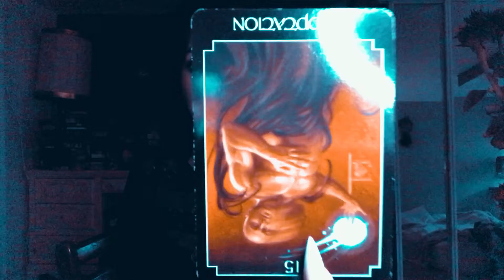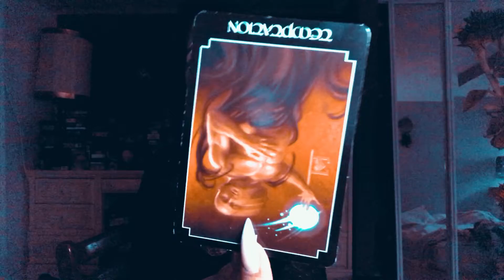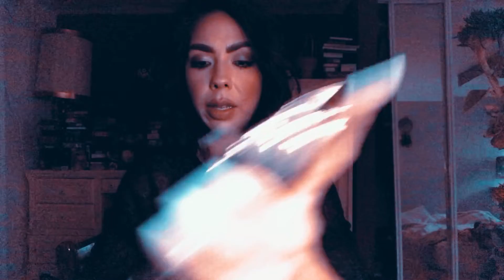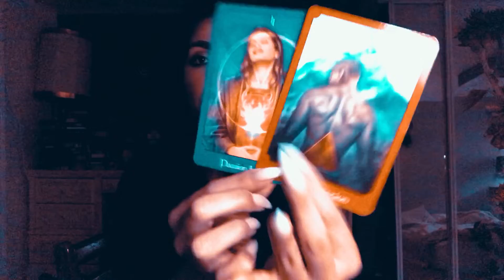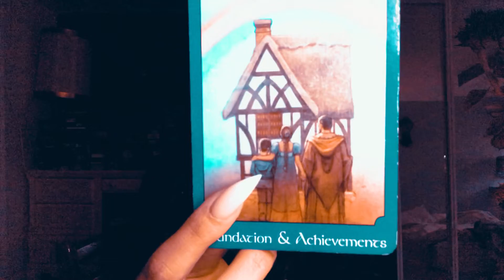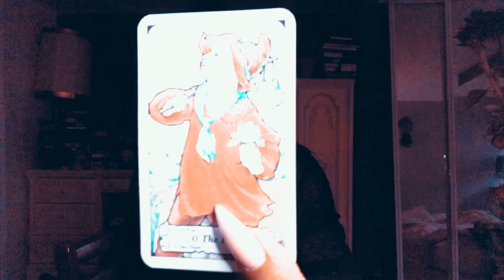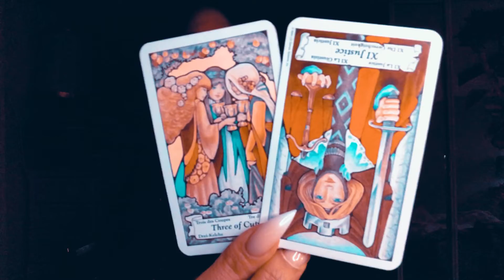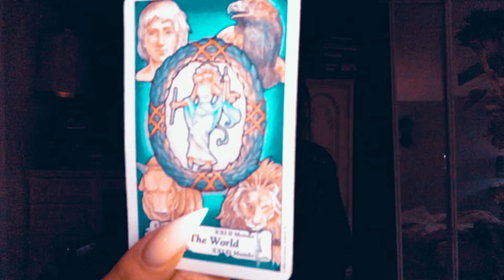LEO💋🍂HEART EXPANSION🍂💋LOVE + GENERAL FORECAST NOVEMBER 15th-30th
2Qs = 10.00
3Qs = 15.00

💕🔮$5.00 per additional (PLEASE ALLOW 48 HOUR TURN AROUND)

I am USUI REIKI I & Angelic Reiki 1,2,3,4 Master  Certified. I add these services to our readings when guided by my angels✨🔮🌙long distance healing🔮✨

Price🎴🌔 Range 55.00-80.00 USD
All readings video description of cards and intuitive guidance in depth.